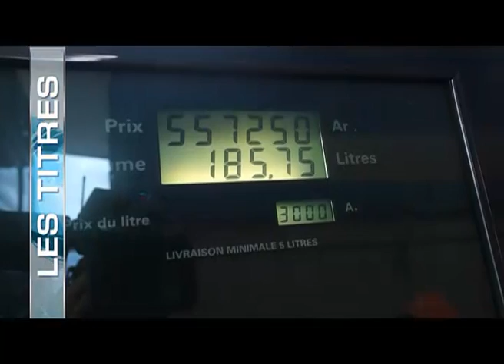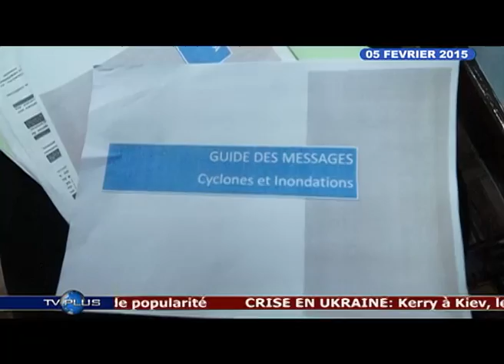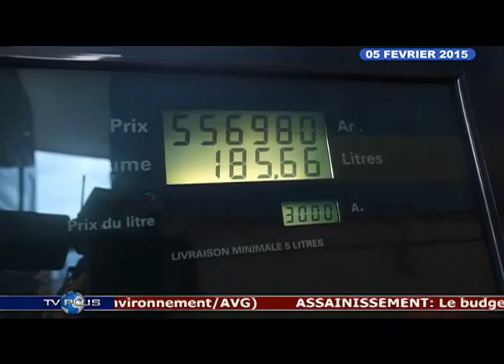JOURNAL DU 05 FEVRIER 2015